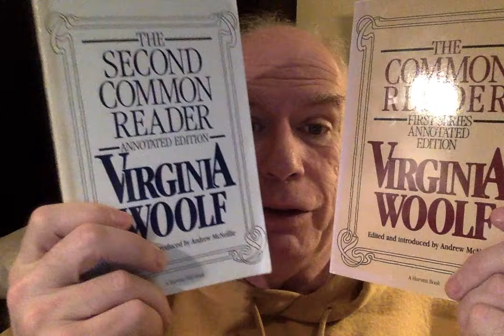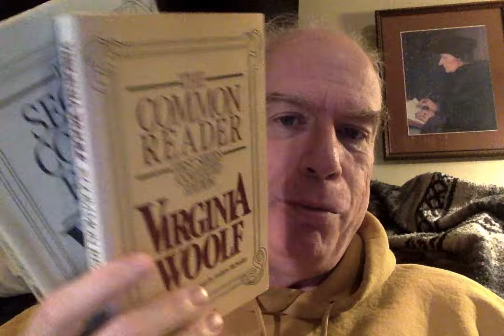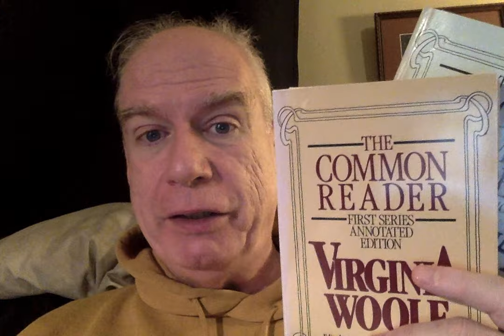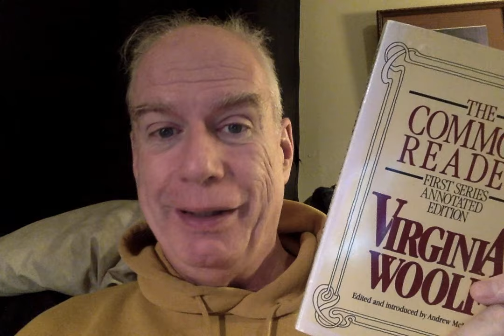Bookshelf Essentials: The Common Reader by Virginia Woolf!